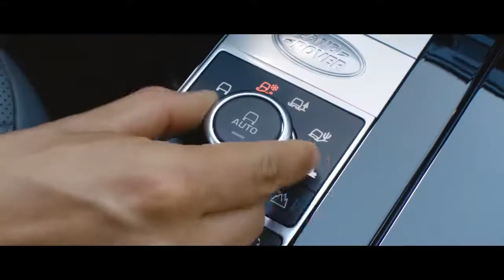Land Rover Above and Beyond